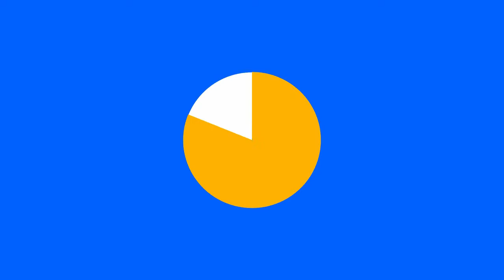EAT SWEET & BE FIT - PROMO VIDEO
EAT SWEET AND BE FIT is video cook book with many great recipes for healthy diet sweets without sugar and sweeteners. Recipes are created and collected for all the sweet tooths who want to eat delicious desserts and still stay fit, lose weight or simply eat healthy. You'll learn with us you don't have to give up sweet treats in order to be healthy and fit! Our tasty, fun sweets are prepared easily and quickly, so that everyone can make them at home. Most of them are vegetarian or vegan and suitable for many different diets. Bon appétit! :-)